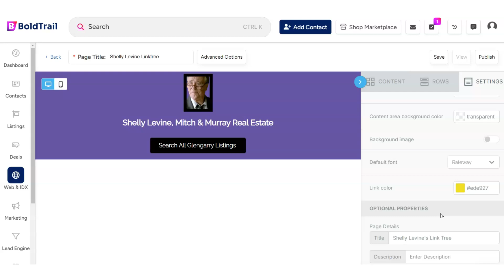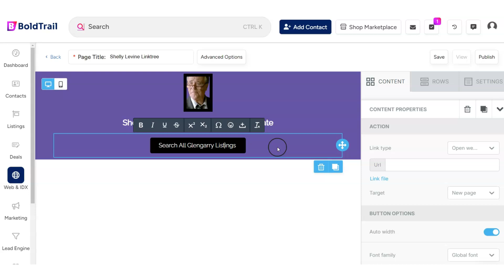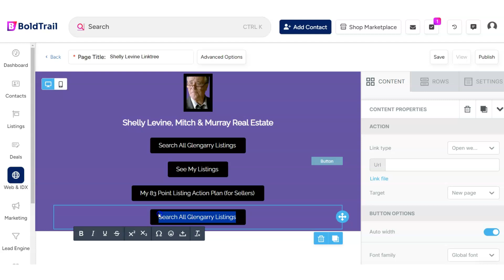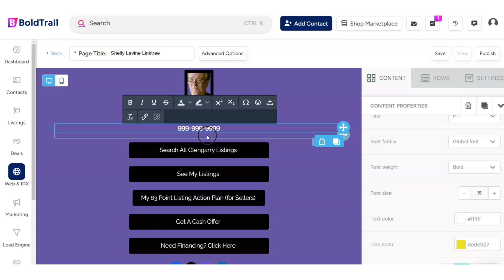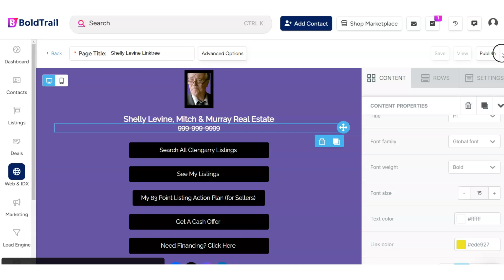Create Your Own Real Estate "Linktree" w/ The BoldTrail Real Estate Landing Page Builder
If you're in real estate and you want to create a "Linktree" style landing page for your business, then check this out.

BoldTrail's page builder let's you build mobile optimized linktree style pages, fast and easy.

Linktree page in BoldTrail? (00:00): The video shows how to use BoldTrail's Real Estate Landing Page Builder to create a simple webpage with links, similar to a Linktree page.

Creating the Page (00:30): The page is customizable with options like background colors, button colors, and images. You can add personal details like your name and office.

Adding Buttons (01:24): You can add buttons that link to things like property listings or services. Each button can have a different color and link.

Social Media Links (03:02): You can also add links to your social media accounts by using a special content block.

Flexible Design (03:31): BoldTrail offers a lot of design flexibility, and you can even create simple property pages or a buyer’s agent info page with it.

Final Look (04:23): After saving and publishing, you’ll have a mobile-friendly page that works just like Linktree, but with more options and no extra costs.